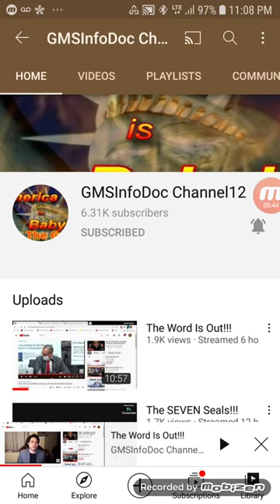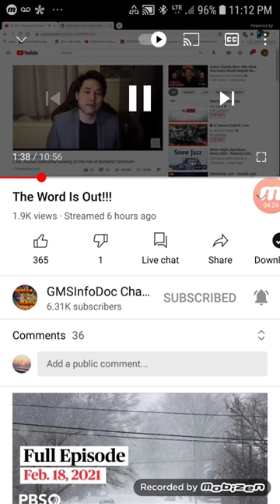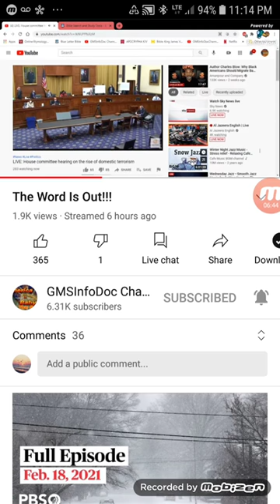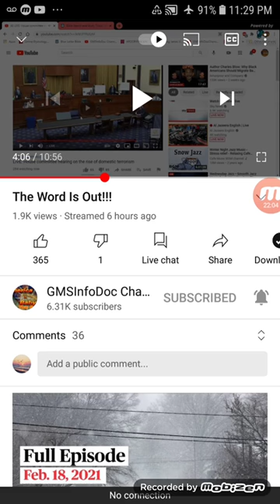Re:the word is out (remnant saved 144)